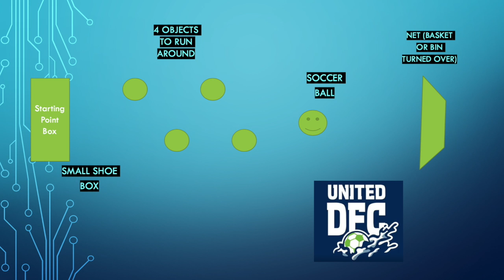Obstacle Course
Objective:
- Players complete the agility course
- Have lots of fun!

Progressions: - Walk
- Run
- Side Shuffle - Jump
- Skip
- Add a ball